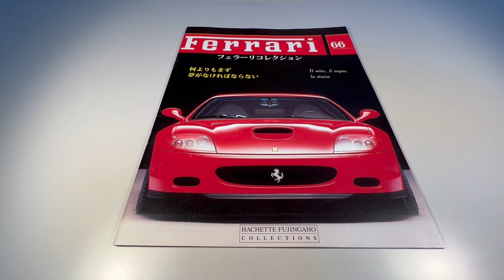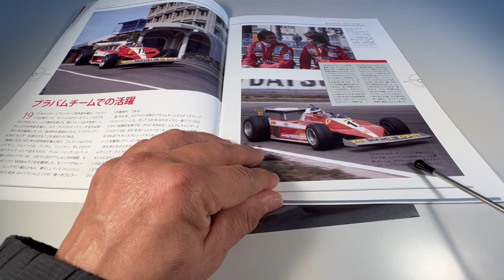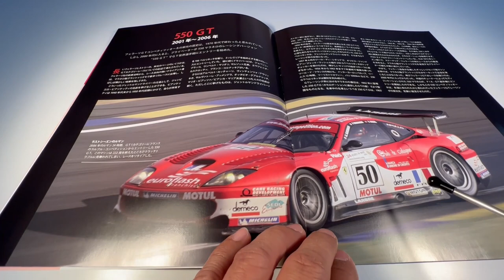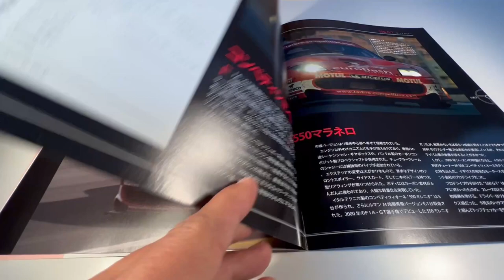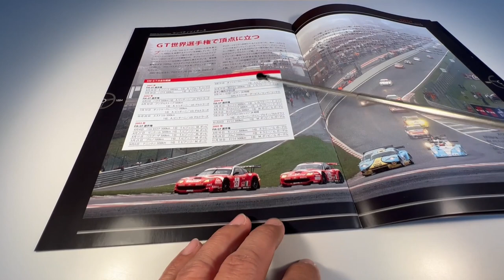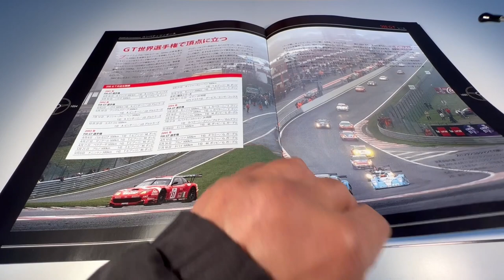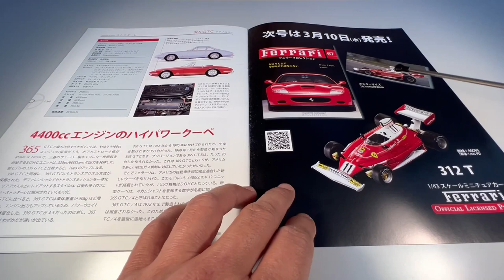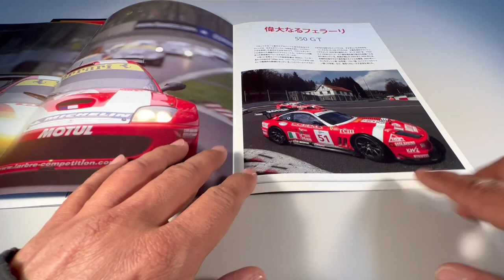Ferrari Collection #66 550 GT Maranello 2006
Um review da 66ª edição da Ferrari Collection lançada em 24/02/2010 aqui no Japão pela editora Hachette Collections Japan.
Miniatura da Ferrari 550 GT Maranello da equipe francesa Larbre Compétition que correu nas 24 horas de Le Mans 2006 com os franceses Patrick Bornhauser, Jean-Luc Blanchemain e o suíço Gabriele Gardel feita pela IXO/Altaya na escala 1:43.